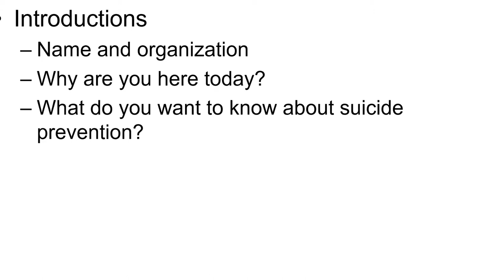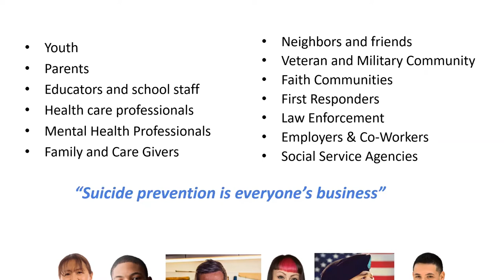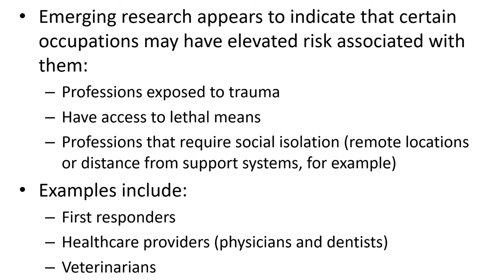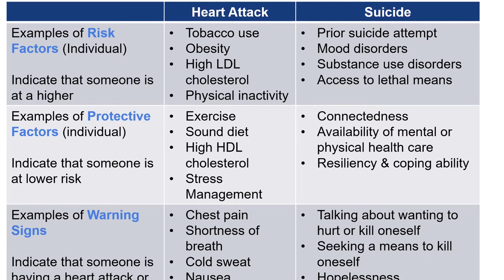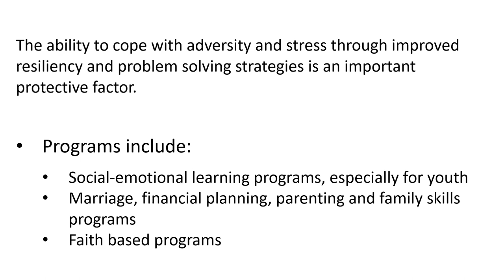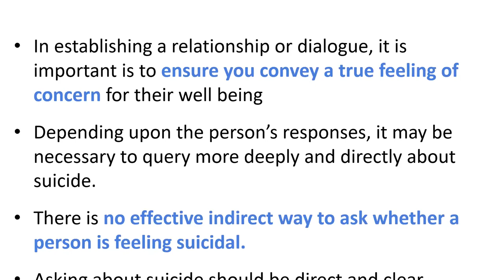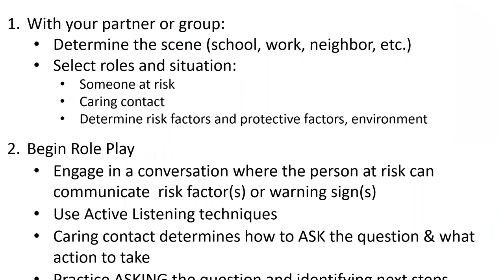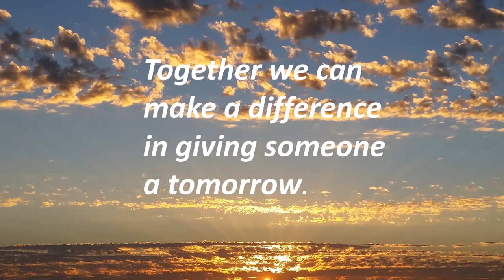CVN Presents ASK: Ask About Suicide to Save a Life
ASK about Suicide to Save a Life is a 1.5 to 4-hour workshop for adults who interact with youth or adults at risk for suicide. The program provides participants with an overview of the basic epidemiology of suicide and suicidal behavior, including risk and protective factors. Participants are trained to recognize warning signs—behaviors and characteristics that might indicate elevated risk for suicidal behavior—and how to intervene with a person they think might be at risk for suicide. Using role-playing, participants practice asking other participants about suicidal thoughts, feelings, and intentions. Participants are trained to respond to someone expressing direct suicidal communication by seeking emergency care. Participants are also trained to gather more information about a person’s risk and take action consistent with that risk if they identify a person who is not acutely suicidal.